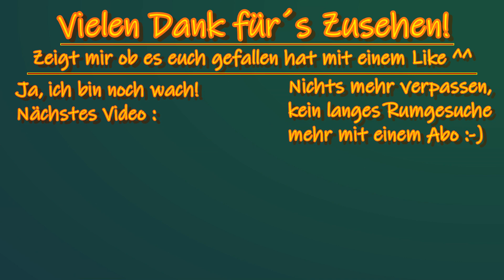Foto hier, Speicherkarte da?! | Hobo Tough Life # 37 | [HD] [Deutsch]